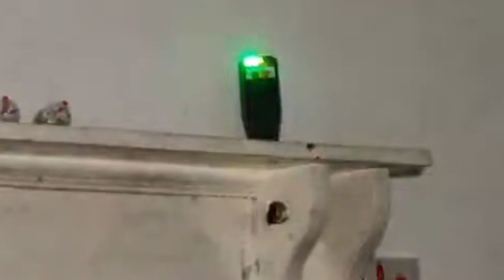Inside the Creepy Abandoned Warren House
this was a very interesting explore and paranormal investigation. it is called the warren house not sure why. but it didn't disappoint very active place if it is still open in the future we will return. hope you all enjoy don't forget to like and subscribe thank you for watching.